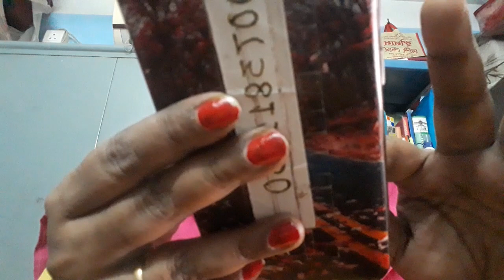Mere Saang Ki Auratein Kritika Class 9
Teacher Jhumku Roy